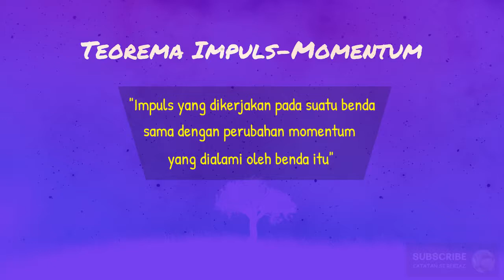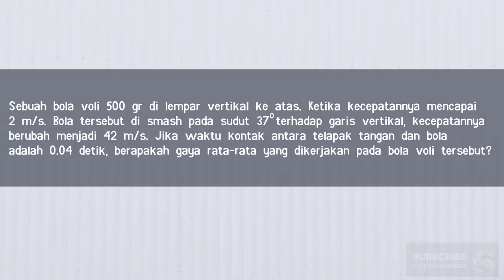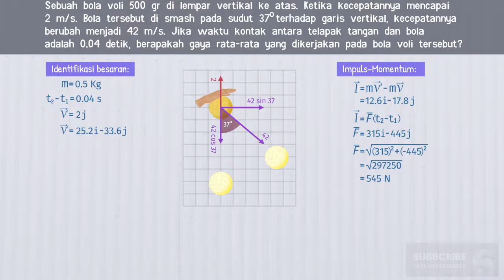Animasi Teorema Impuls Momentum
Impuls dan Momentum adalah 2 besaran fisik ayang berbeda. Namun keduanya dapat dikaitkan degan teorema impuls.momentum. Untuk memahami teorema ini,

Sebuah bola voli 500 gram dilempar vertikal ke atas. Ketika kecepatannya mencapai 2 m/s, bola tersebut di smash pada sudut 37 terhadap garis vertikal, kecepatannya berubah menjadi 42 m/s. Jika waktu kontak antara telapak tangan dan bola adalah 0.04 detik, berapakah gaya rata-rata yang dikerjakan pada bola voli tersebut?